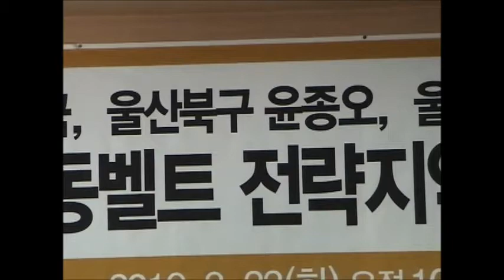영남 노동벨트 전략지역 후보 합동 기자회견..(권영국)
2016년 3월22일 경주시청에서 "영남 노동벨트 전략지역 후보 합동 기자회견"을 가졌습니다. 그중에서 권영국예비후보만 따로 편집한 영상임다.